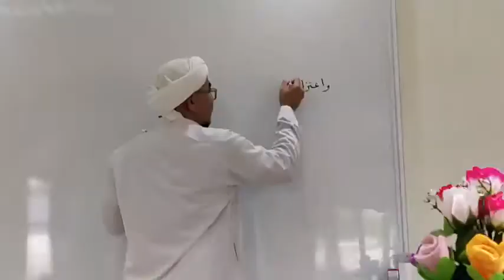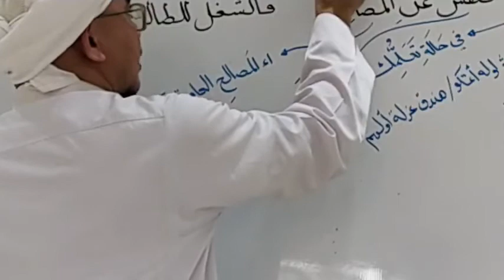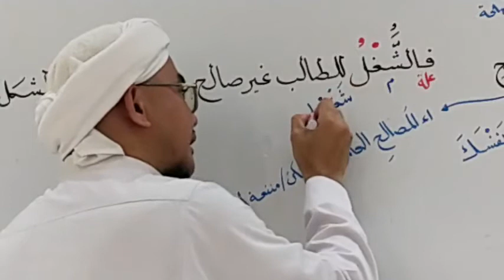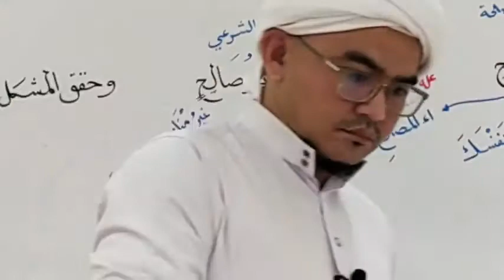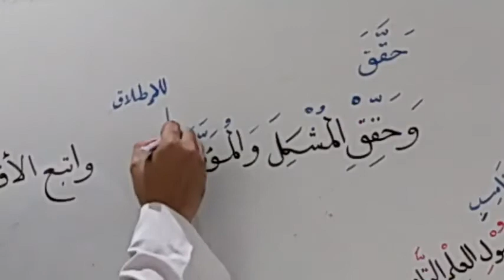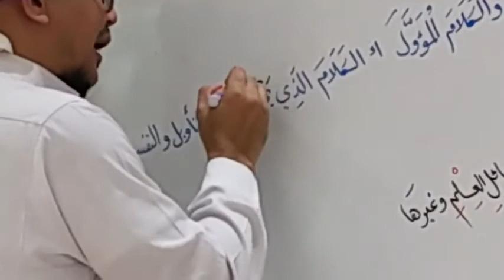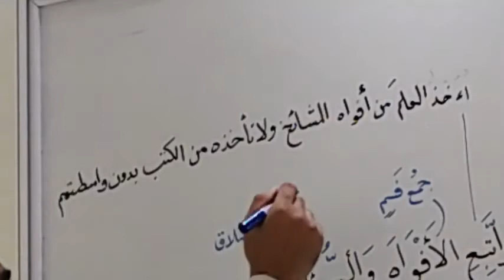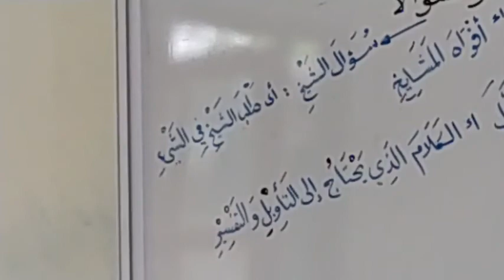EP.12 Nadhom Matlab(نظم المطلب) | Baba Faisal Dalawiah